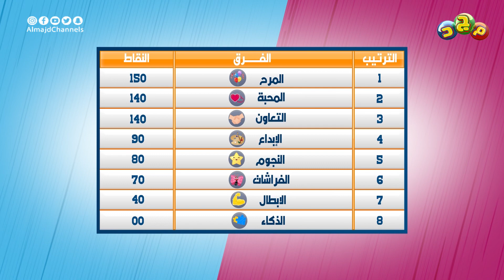لعبة إعادة التدوير 🪣🗑| هل تقوم بإعادة تدوير مخلفات منزلك ؟! 🤔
برنامج مسابقات ممتع في الأعمال المنزلية بين فريقين 🤩
‏و الفريق الفائز تُضاف له النقاط 📝

تقديم
أسامة رضوان